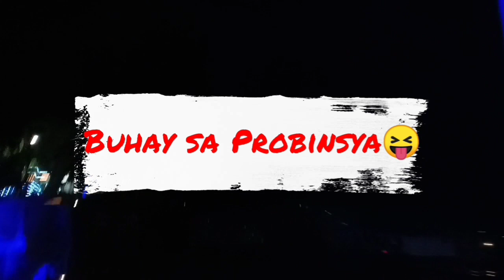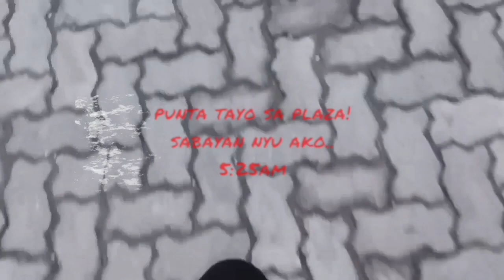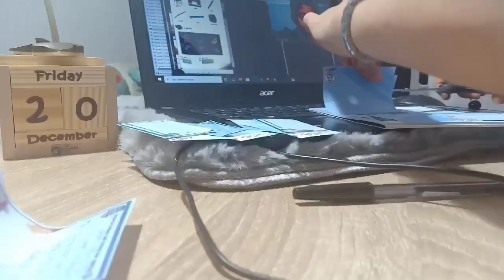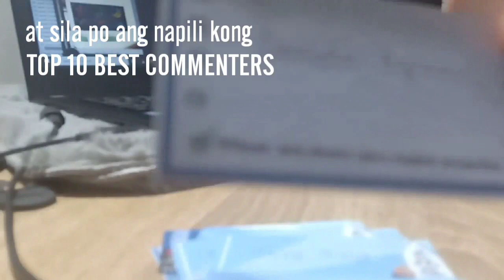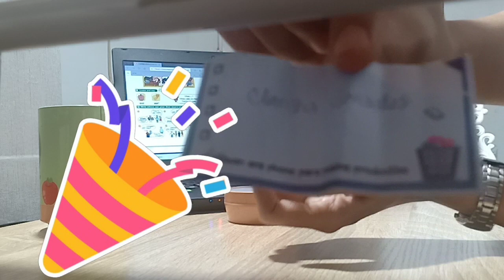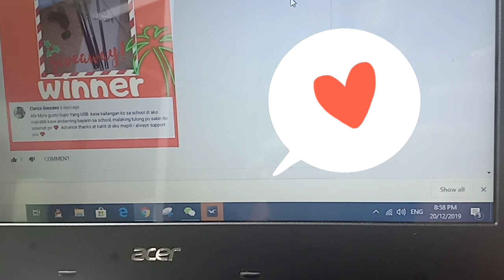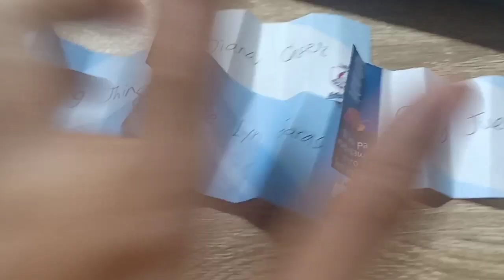Morning Routine + Giveaway Winner ng OTG